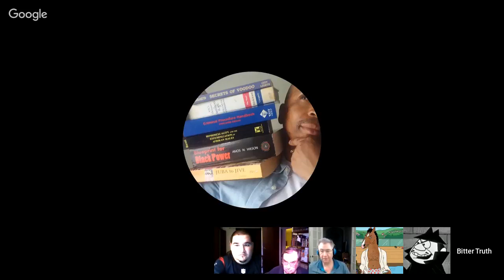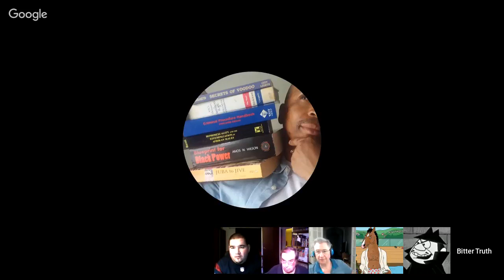NFL RIGGED? RAIDERS BROWNS POSTGAME HANGOUT! REFS BAILED RAIDERS OUT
sub to moo head radio
mondays and fridays 6pm eastern time